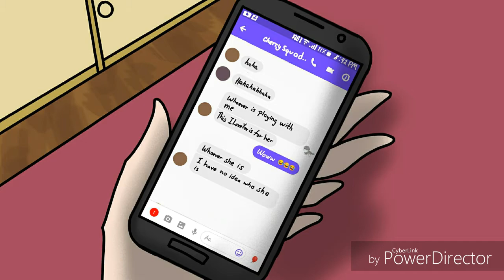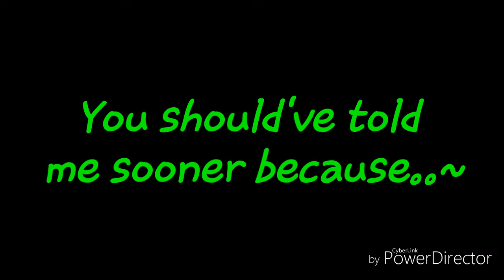Stop Standing There (OC Animatic)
~Read Meh~

If you dont understand the story then let meh tell ya. Its about a female student named Genysis that has a crush on Tyler. She was kinda like a Tsundere and shy about her feelings and also scared that he might reject her, especially knowing that they're best friends. She tried to push away her feelings because she doesnt want to lose. So days went by she really cant push away her feeling and she started to let it be and start falling in love with him. She gathered up all her courage and made a love card just for him. She told him what she felt and he accepted it, they had alot of memories together and will still be counting because I Love this ship and I wont unship it XD

Welp thats the story of how I made my OC ship XD what do you guys think??? And I kinda used real life pictures to make the background because I hate drawing back grounds. Well I hope everyone enjoys this!!! This ship of mine has been a thing for me for 1 year XD Damn I love this ship.

The music I used was: Stop standing there by Avril Lavigne